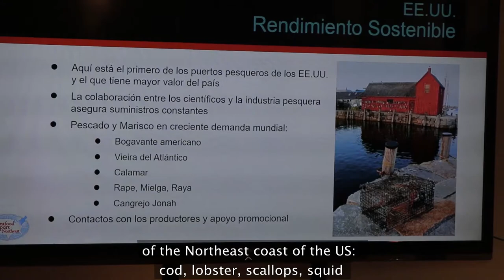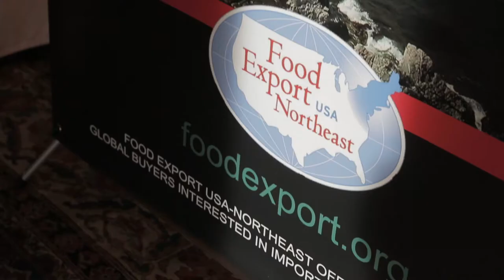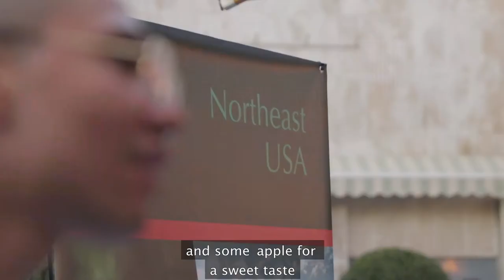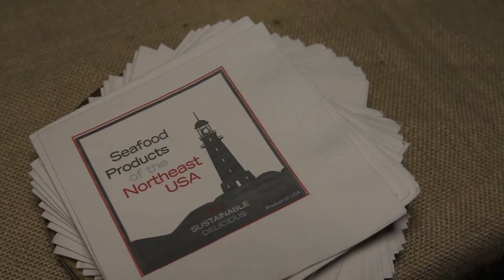Food Export-Northeast Seafood Event at the U.S. Embassy in Madrid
Food Export - Northeast held a seafood event at the ambassador's residence in Madrid Spain to educate local industry professionals about U.S. Northeast seafood products.